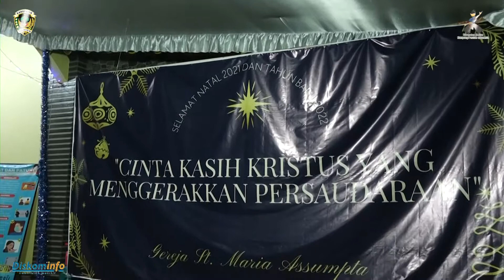BUPATI DAN FORKOPIMDA KAB. MADIUN TINJAU KESIAPAN HARI RAYA NATAL 2021